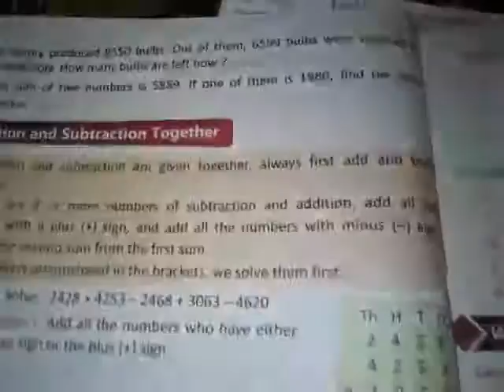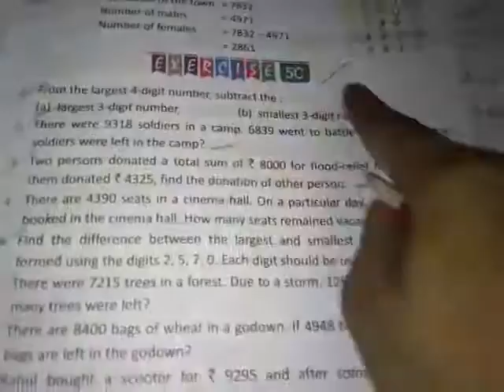Largest and smallest